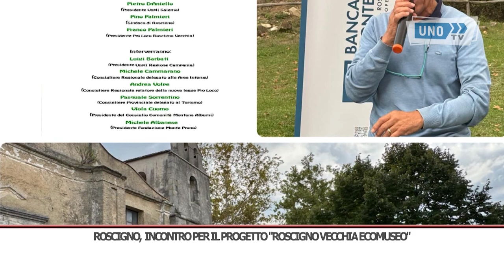SRV ROSCIGNO, INCONTRO PER IL PROGETTO ROSCIGNO VECCHIA ECOMUSEO